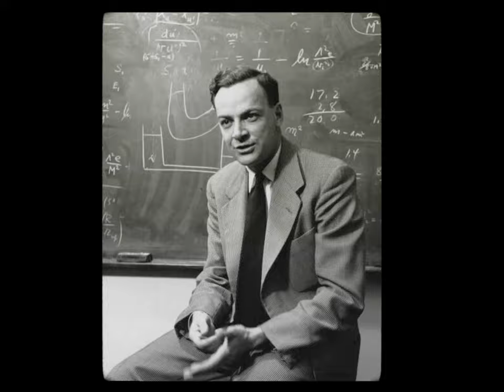Robert Oppenheimer | "Ahora me he convertido en la muerte, destructora de mundos "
''Ahora me he convertido en la muerte, destructora de mundos ''

El 16 de julio de 1945, el grupo de científicos del proyecto Manhattan miraron como explotaba la primera bomba atómica. Robert Oppenheimer, el director del laboratorio y el que se le llama el creador de la bomba atómica, con sus compañeros miró como se alzaba la gran nube en forma de hongo. El 6 de agosto cayo la bomba atómica de Hiroshima, arrasando el 90% de la ciudad y matando 80.000 personas.

El vídeo que sale hoy del archivo, es su famosa descripción del momento en la prueba Trinity.

Vishnu (dios Hindú)... está tratando de persuadir al príncipe para que cumpla con su deber y para impresionarlo toma su forma de múltiples brazos... y dice:

Supongo que todos pensamos eso, de una u otra manera.